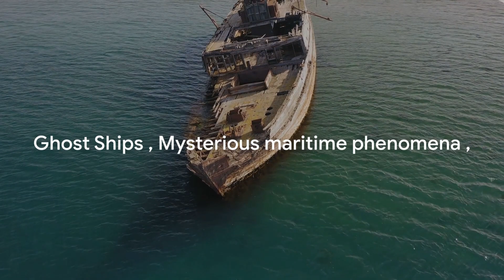Journey into the Unknown: Unraveling 7 Maritime Mysteries.